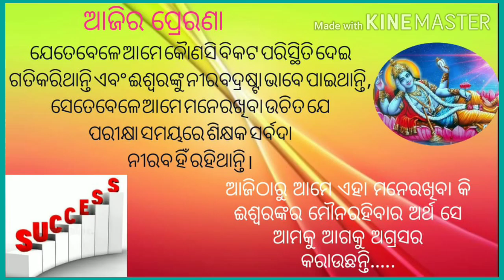CHHATRAPATI SHIBAJI , TODAY'S (2 SEPTEMBER) PANCHANG, BODHKATHA, PRERANA, SVS ODISHA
छत्रपति शिवाजी महाराज खुद अपने बनाए हुए हैं सारे नियमों को पालन करते थे इसकी एक उदाहरण इस वीडियो में दिखाया गया है